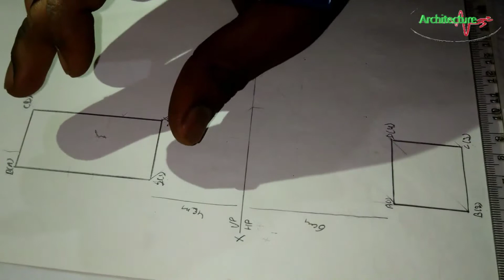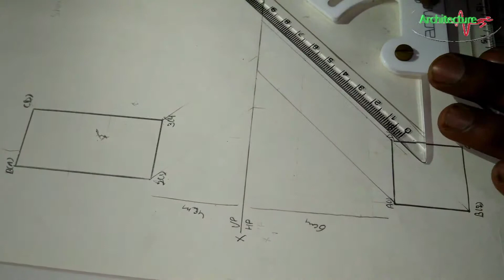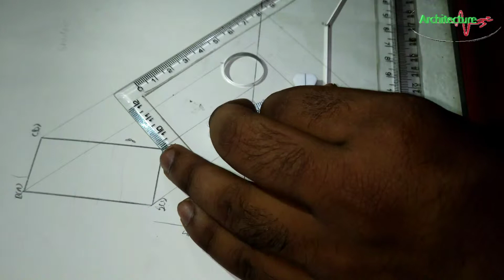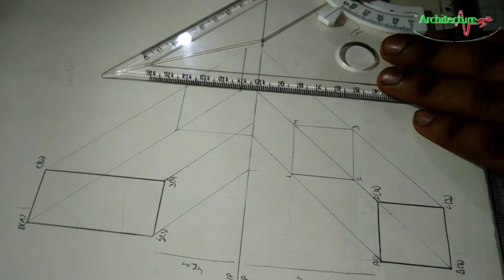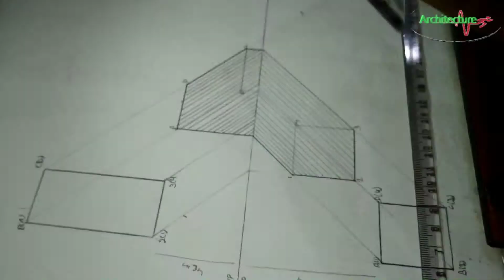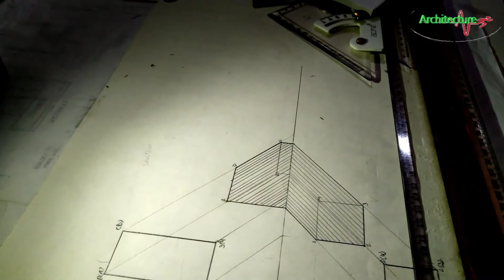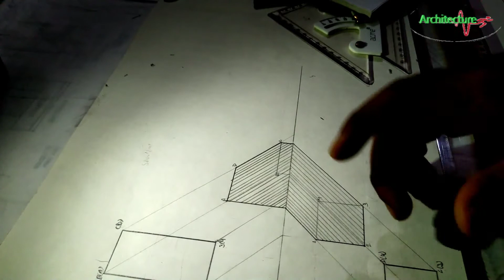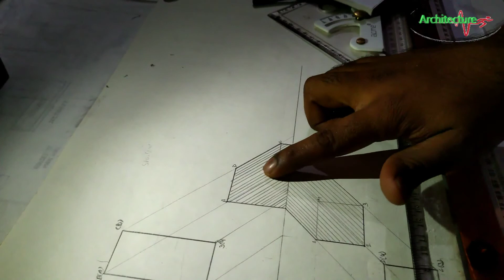How to draw shadow of prism Both HP AND VP | PART 3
How to draw shadow of Prism In VP and HP. Watch This video clear CONCLUSION of shadow conspet.

D15 How to draw Shadow of prism| PART 1